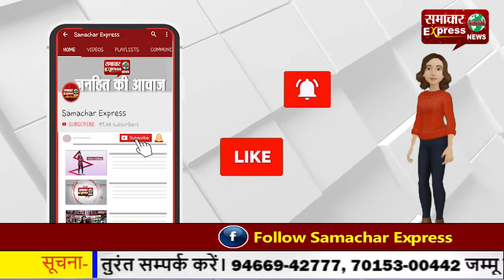बजरी से भरा ट्रक लेबर के कमरे में घुसा, तीन कर्मचारी घायल